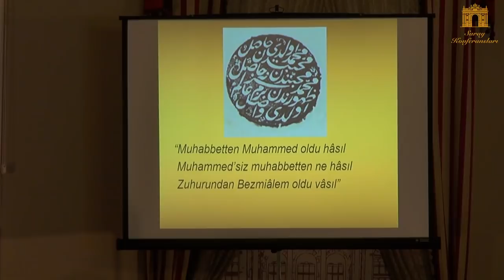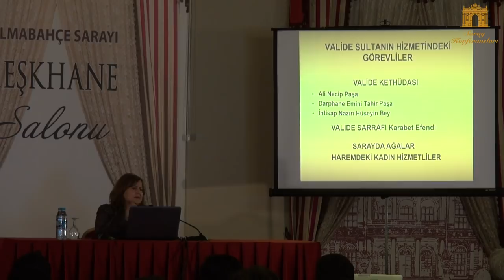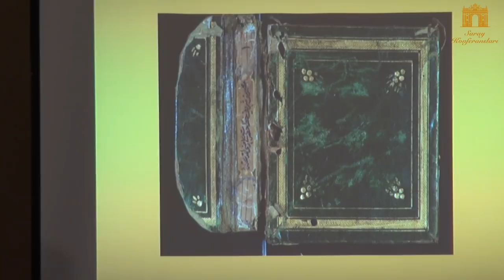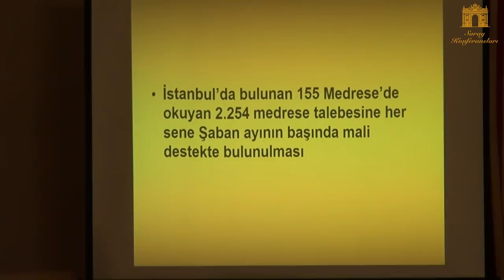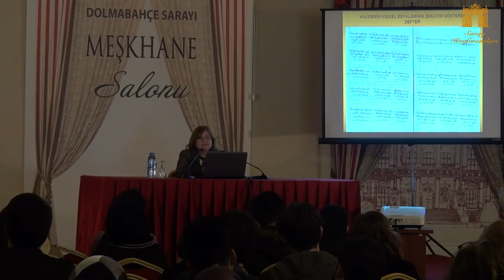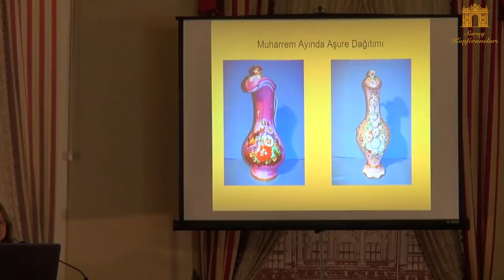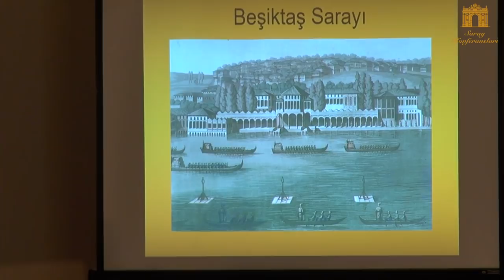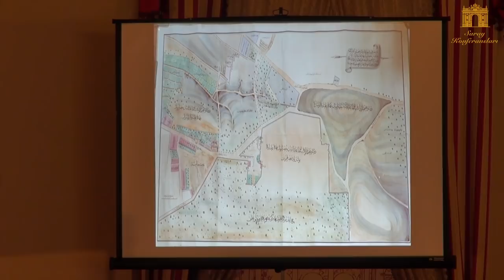Prof. Dr. Arzu Terzi "Bezmiâlem Valide Sultan'ın Hayatından Kesitler"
Prof. Dr. Arzu Terzi ile Dolmabahçe Sarayı Meşkhane Salonunda 22 Şubat 2018 Tarihinde " Bezmiâlem Valide Sultan'ın Hayatından Kesitler" Konulu Konferansı gerçekleştirilmiştir.